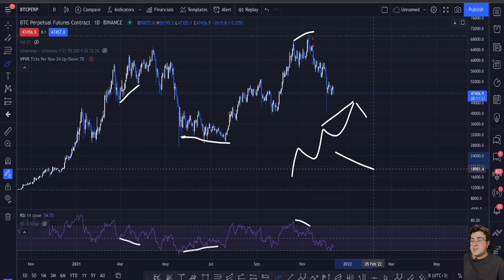Divergente in 3 minute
Vorbim in 3 minute despre ce sunt divergentele. Cum le depistam si ce efect au ele. Vorbim despre bullish si bearish divergence. Dar si de hidden divergence.

Vorbim despre trend continuation si

Toate acestea sunt oferite pe baza indicatorului

Pe mine ma gasesti activ pe urmatoarele canale

Daca vrei sa te apuci de trading incearca FTX